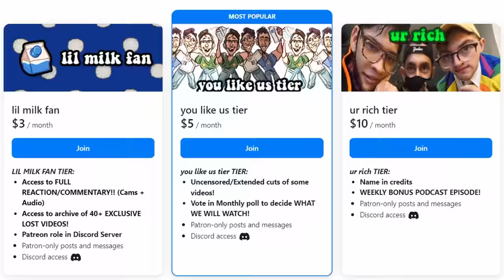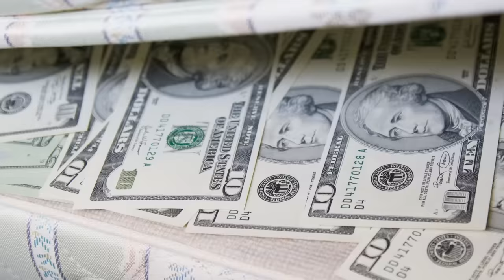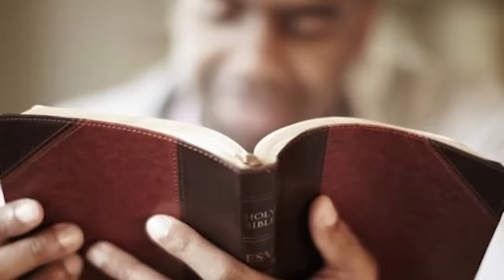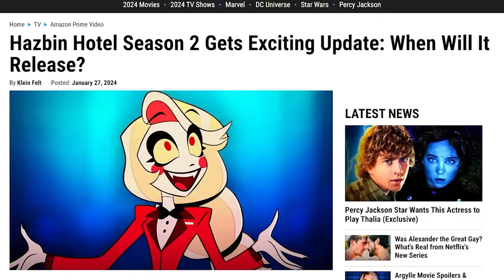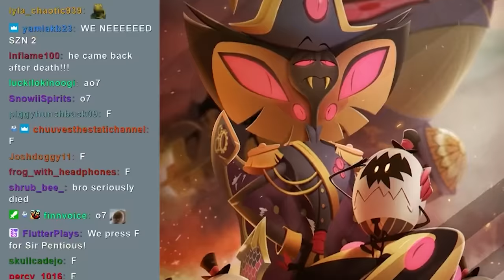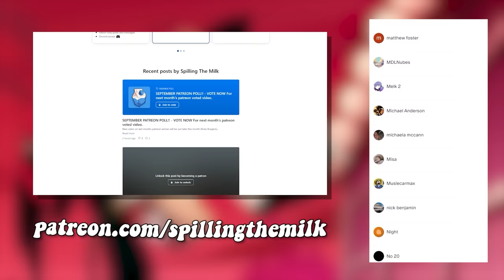The Hazbin Hotel Finale made us cry...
Hazbin Hotel and Helluva Boss, two widly popular youtube cartoons by spindlehorse and vizzypop. These shows are raunchy and hilarious, but they might get us Spilling The Milk cancelled. we watched Hazbin Hotel in 2022. ADDICT (Music Video) - HAZBIN HOTEL vivziepop,hazbin hotel,alastor,radio demon,angel dust,charlie,adult comedy,hell. Hazbin Hotel Recast, Release Date, & HBO MAX? Hazbin Hotel News Explained!